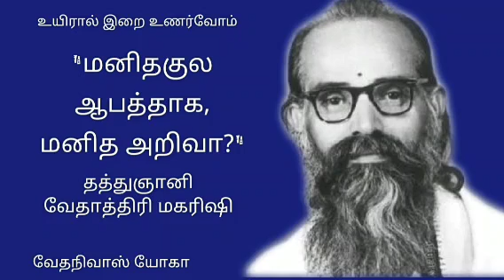Vethathiri Maharishi yoga இன்றைய மனித குல ஆபத்து....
மனிதனது அறிவே மனித குலத்திற்கு பெரும் அச்சுருத்தலாக இன்று மாறி வருகிறது..
மனிதகுலம் இதனை உடனடியாக கவனிக்க வேண்டிய கட்டாயம் இன்று...